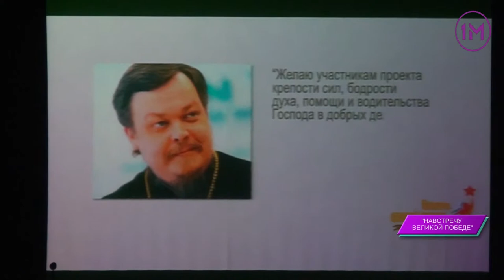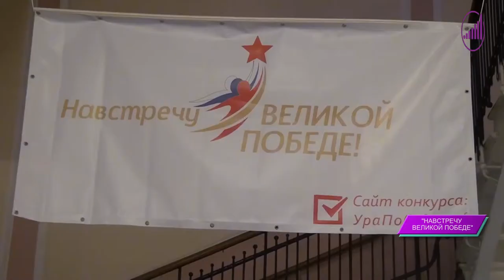Конкурс РЖД: «Навстречу Великой Победе»